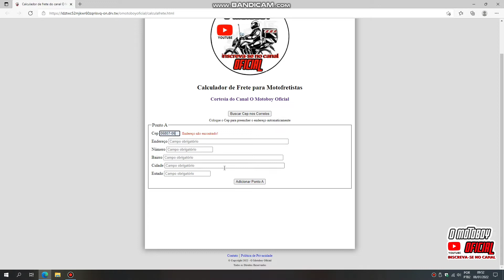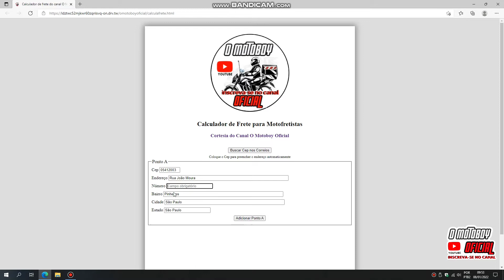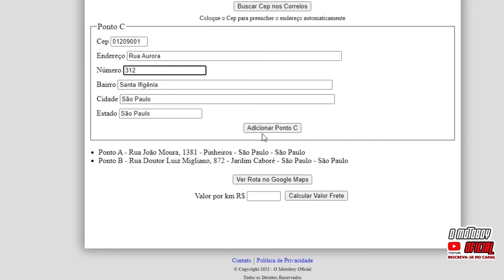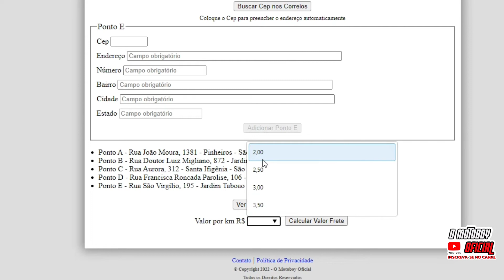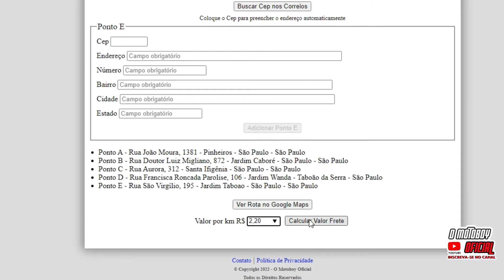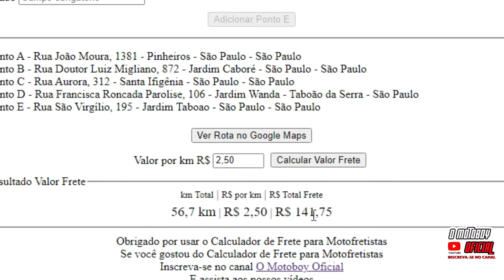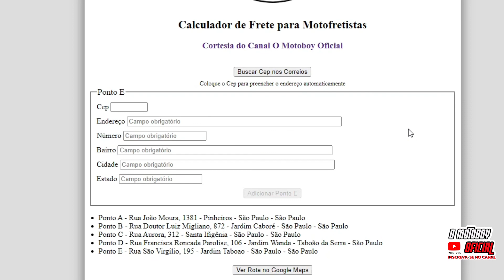Motoboy como calcular frete , valor do frete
obrigado demais!   🤜🤛

@O Motoboy Oficial 🤝👍 Motoboy como calcular frete,  valor do frete

Salve , Salve Motokas seja muito bem vindos a mais um vídeo novo aqui no canal hoje vou apresentar a vocês o primeiro projeto do canal  ,calculador de frete,  vou ensinar a calcular frete  de um modo fácil  , calcular frete pelo celular,  como cobrar serviço de motoboy, vocês vão aprender a precificar valor do frete assiste o  vídeo até o final pra entender e aprender como calcular frete .

e valeu eh nois tmj   🤜🤛

➡️- Canal Parceiro ( LUTI BDS / BRUXOS DA SUL )